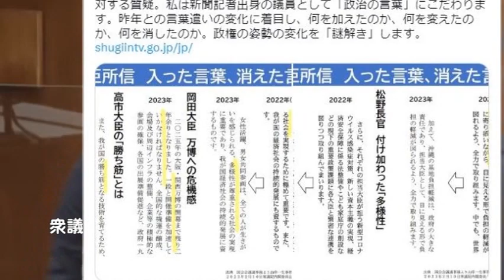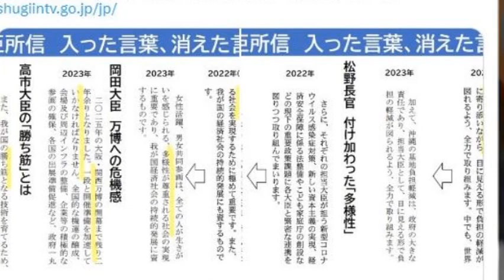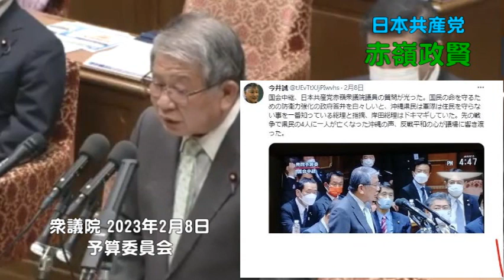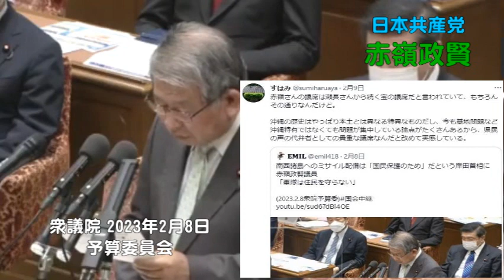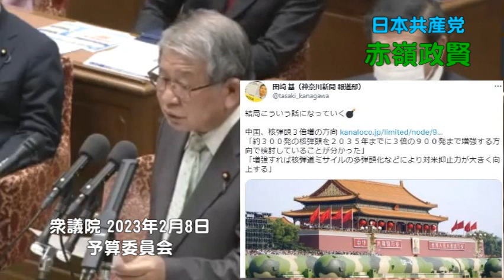アメリカと約束してから国会で「説明」って、意味あるん??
3月の課題図書です。統一地方選挙が間近ということで、岸本聡子さんの
『地域主権という希望：欧州から杉並へ、恐れぬ自治体の挑戦』(開催日は未定)